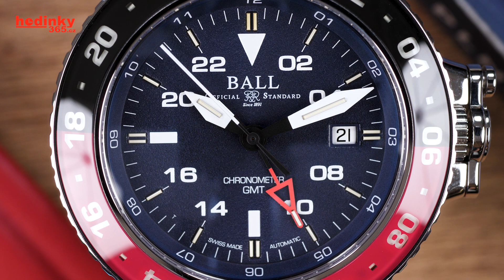HANDS-ON: Ball Engineer Hydrocarbon AeroGMT II Automatic COSC Chronometer DG2018C-S3C-BE